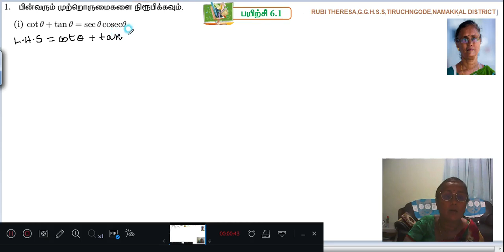10th_Trigonometry_ Exercise 6.1 _Sum 1(i)